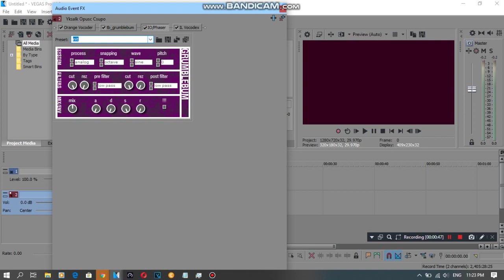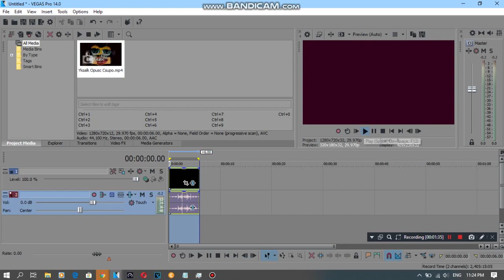{REQUESTED} How To Do Make Some Audioup V14.7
Requested by: 2011G, KVGCP, LRBE524, MBVE2020, MF27, NBKC2020, ORLE467, RTCCLE594, SB and TRVM2020.